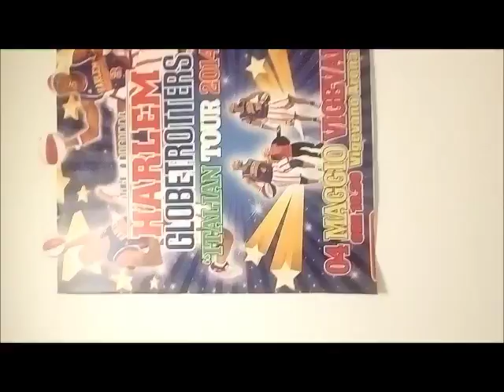FRTV a Vigevano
sono stato a Vigevano in un bellissimo palazzetto